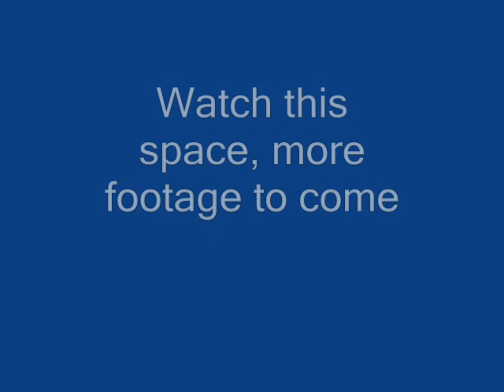Atlanticadventurer.com - Plymouth Training Day Sep 2008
This is James' first time out on the open water in an Atlantic Pairs boat